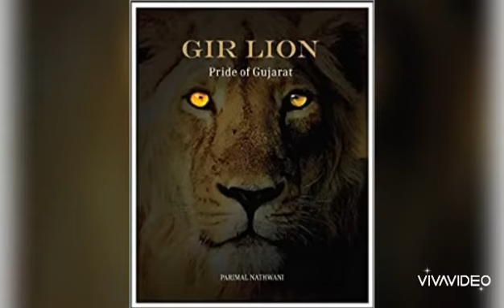Sasan gir Gujrat 'Pride of India'-home of the ultimate Asiatic lions unleash the wild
Welcome to our very own channel " Unleash the wild" In this video you can enjoy the natural beauty of Gir Forest and you can see majestic views of  Asiatic lions of India.

Song: 'Circle of life'
Movie: The Lion King